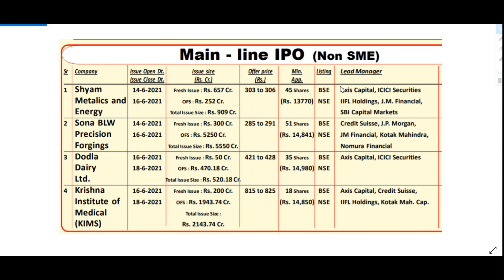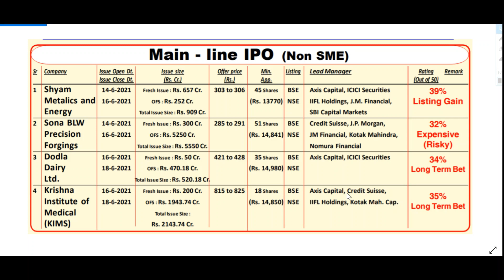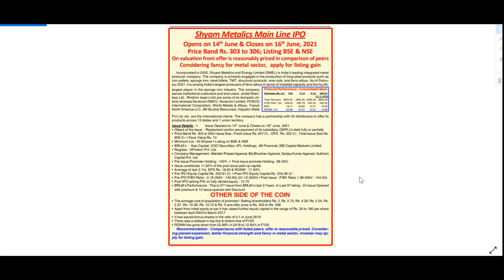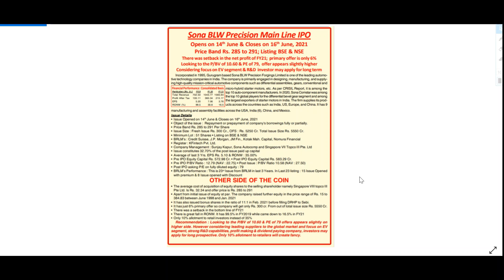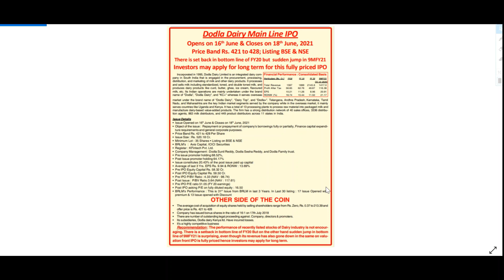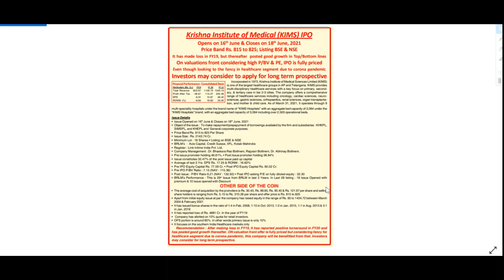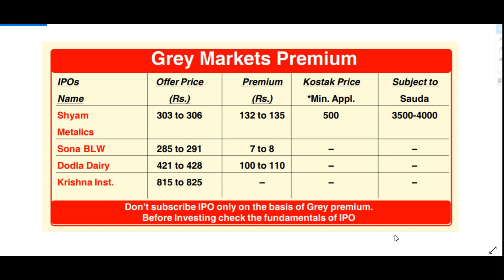Shyam Metalics IPO vs Sona BLW IPO vs Dodla Dairy IPO vs KIMS IPO | WHICH IPO TO APPLY?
Another Round of IPO Season is On as Shyam Metalics IPO , Sona BLW IPO , Dodla Dairy IPO , KIMS IPO are going to be open soon.
In this videos we compared these IPO based on Sector analysis, GMP price and Based on Buzz .
video on - Shyam Metalics IPO vs Sona BLW IPO vs Dodla Dairy IPO vs KIMS IPO

Your Quarries-
Shyam Metalics IPO
Sona BLW IPO
Dodla Dairy IPO
KIMS IPO
Shyam Metalics IPO vs Sona BLW IPO
Dodla Dairy IPO vs  KIMS IPO
OptionGainer
Shyam Metalics IPO gmp
Sona BLW IPO gmp
Dodla Dairy IPO gmp
KIMS IPO gmp
Shyam Metalics IPO vs Sona BLW IPO vs Dodla Dairy IPO vs KIMS IPO
WHICH IPO TO APPLY? Shyam Metalics IPO vs Sona BLW IPO
which ipo to apply this week
OptionGainer
shyam metalics ipo
shyam metalics ipo latest news gmp
upcoming ipo
sona blw ipo gmp latest news today,
ona blw precision forgings ltd ipo
kon se ipo me invest kare